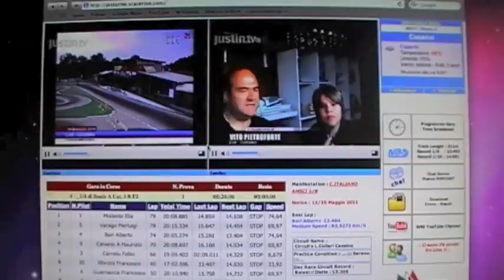Intervista Marrone Nicola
Vito Pietroforte, intervista il piloti Expert Marrone Nicola - I° Prova C.italiano AMSCI 2011 Circuito Internazionale L.Collari di Cassino.